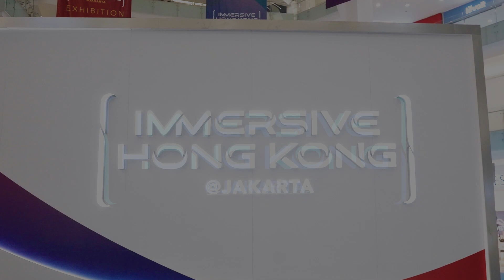See You! Immersive Hong Kong @ Jakarta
What a superb experience! It's been wonderful seeing so many lovely faces at Immersive Hong Kong @ Jakarta. You can tell from their reactions that it couldn’t have ended better! Thank you again, we’ll be seeing you at the next stop, Bangkok, very soon!